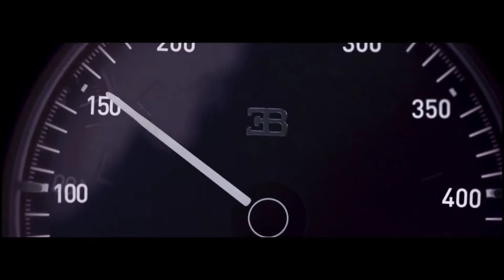दुनिया की 5 सबसे तेज चलने वाली लग्जरी कार top 5 fastest luxury cars